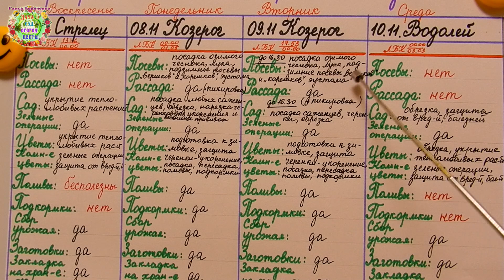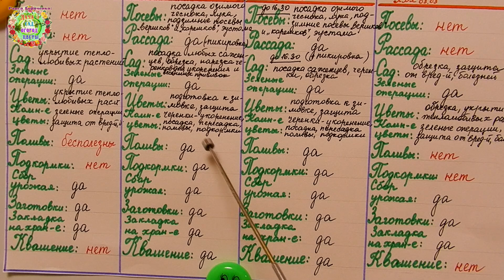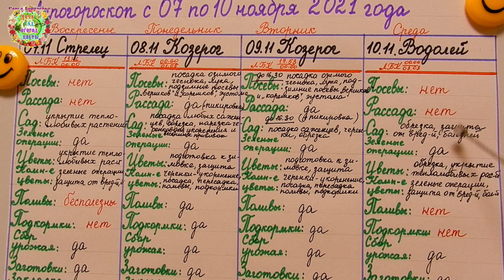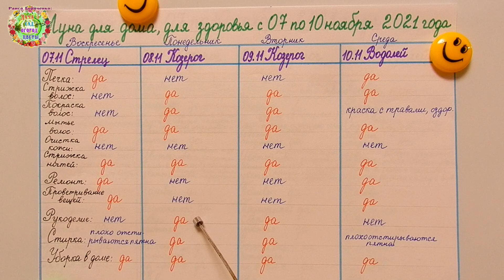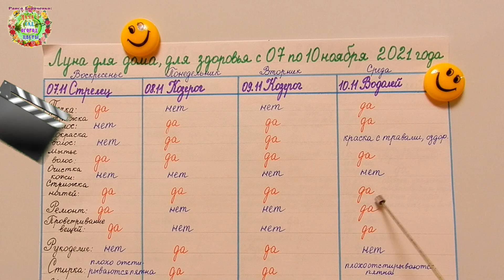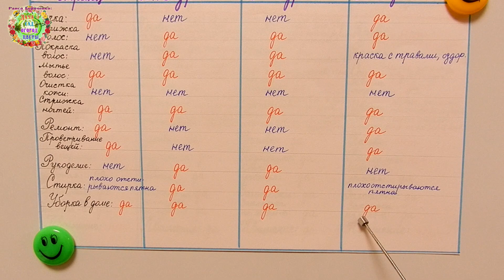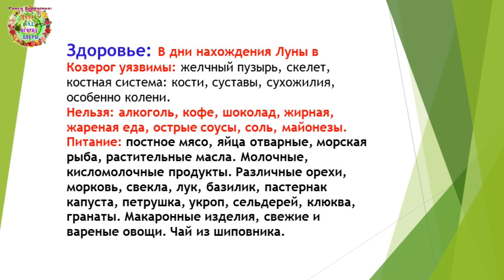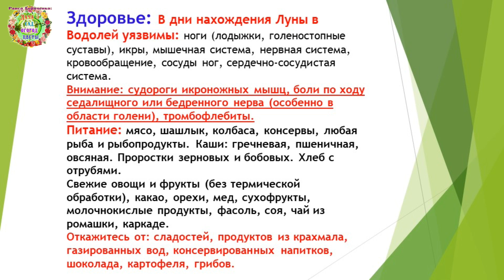Агрогороскоп с 7 по 10 ноября 2021 года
Приближается ответственный период для огородников, садоводов и цветоводов - время Луны в знаке Козерог. Авторы канала Раиса Горяченко и Александр Волик составили агрогороскоп на период Луны в знаке Козерог в видео "Агрогороскоп с 7 по 10 ноября 2021 года".